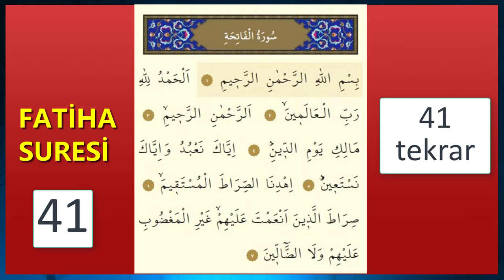41 FATİHA SURESİ DİNLE (Dualar Hazinesi)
41 FATİHA SURESİNİ OKUMA ve DİNLEMENİN FAZİLETLERİ
Hasta için şifaya sebep olur.
Ev ve iş yerlerinin rızkı ve bereketi genişler.
İmanı kuvvetlendirir.
İnsanların fitne ve belalarından korunur. Sevmediği insanlar ondan uzaklaşır.
Cuma günü özellikle okunursa şeytanın şerrinden korunmuş olur.
Manevi görünmeyen zararlardan korunur.
Fatiha suresi ile yapılan dualar kabule daha yakın olur.
Göz ağrısı yaşayan insanlar Fatiha suresini her gün en az 3 defa okumaları gerekir.
Bağışlanmaya vesile olur. Tövbe ile beraber Fatiha suresi sık sık okunmalıdır.
Uyumadan önce de rahat ve iyi bir uyku için okunmalıdır.